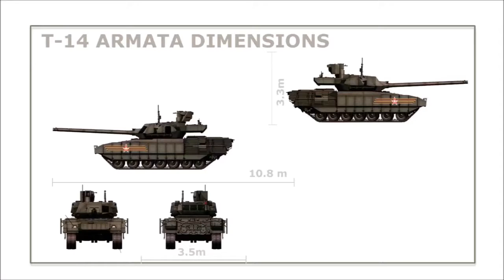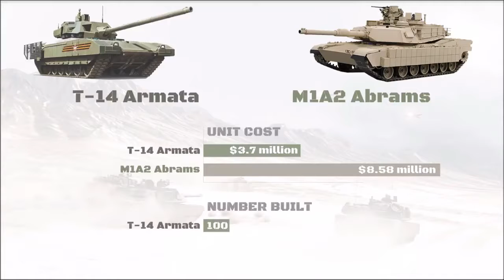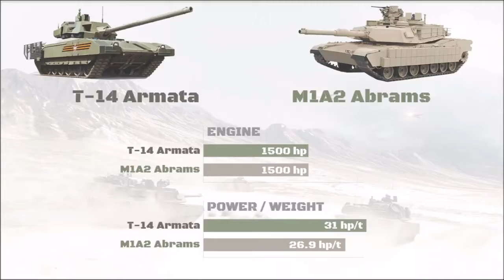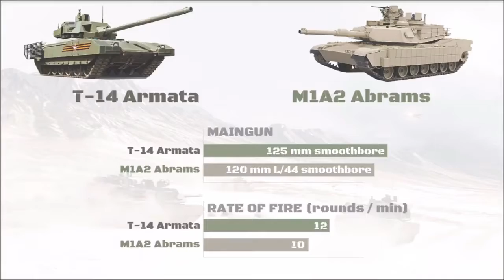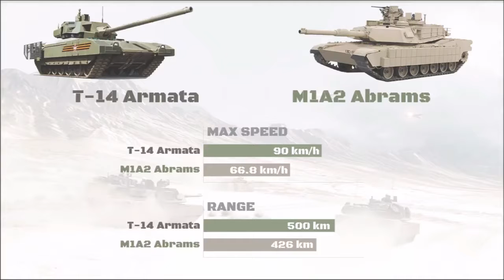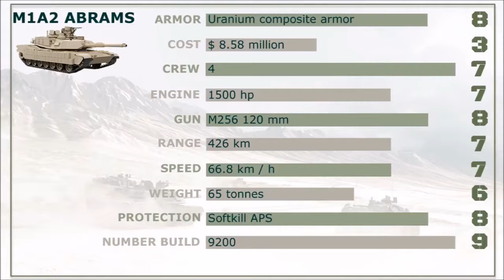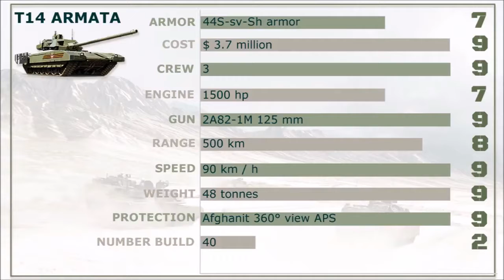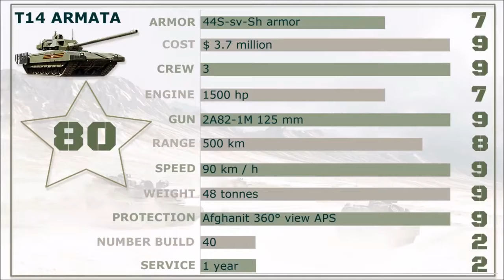Waw Amazing T-14 ARMATA VS M1A2 ABRAMS Who is Superior || New 2017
Latest News..
Speaking of Moscow, the T-14 sports some very interesting features, but ... at the ins and outs of the T-14, Japan's Type 10 as well as the M1 Abrams. use were preceived to be inferior by one generation compared to M1A2

The ABRAMS has better “armor” than the T-14 Armata (Main Battle Tank) ... The Armata has a number of advantages that others have noted - lighter, crew not in ... How would a T-14 Armata fare in a 1v1 fight against an M1A2 Abrams?